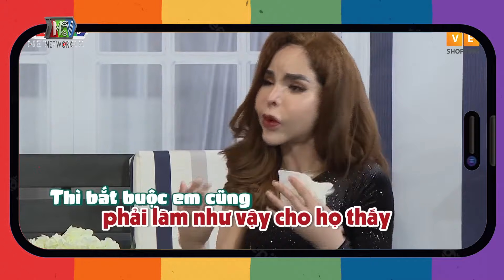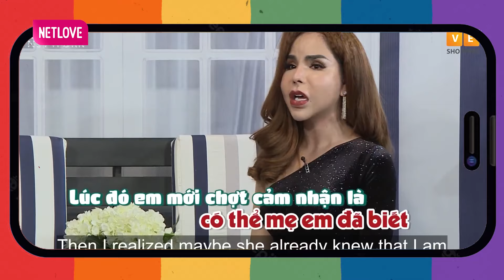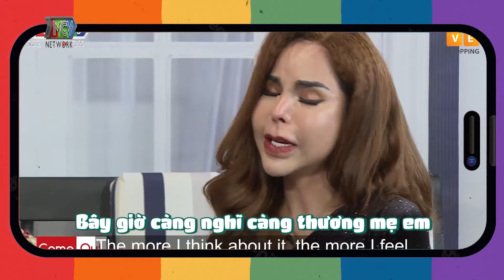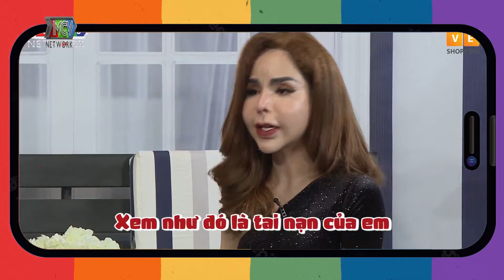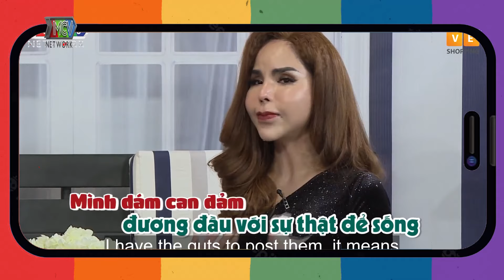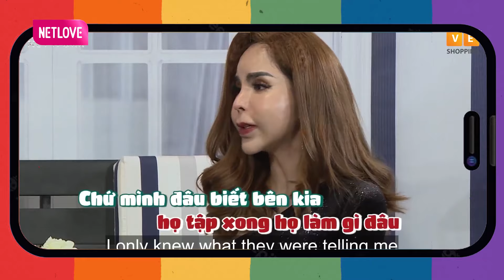HOA HẬU THÂN THIỆN LINDA BANANNA, em gái LÂM KHÁNH CHI chia sẻ những BÍ MẬT ĐỘNG TRỜI ÍT AI BIẾT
⏰ Đăng kí theo dõi kênh COME OUT để đón xem Video Mới HÀNG NGÀY nhé:

⭐ THÔNG TIN NGƯỜI DẪN CHƯƠNG TRÌNH ⭐

👍🏻 Xem lại các video HOT nhất:

👉 cô nàng Lesbian KHÓC hết Nước mắt khi bắt gặp Người yêu NGOẠI TÌNH với.. “Đàn Ông”?! | COMEOUT

🏳️‍🌈 Cặp BÁCH HỢP Suýt phải "CỞI TRẦN" để Chứng Minh vì MẸ không tin ĐÂY là Con Gái | REAL LIFE #49

👉Come Out | Tập 96: Mong Lynk Lee có được HẠNH PHÚC, Lâm Khánh Chi tiết lộ LÝ DO CHUYỂN GIỚI của mình

👉Ba lần phẫu thuật NGỰC VẪN NHƯ ỨC GÀ cô đào lô tô Yumi KHÓC NỨC NỞ khiến ai cũng xót xa 😭

👉CÔ MINH HIẾU ĐEO VÀNG, CẦM TIỀN ĐI ĐƯỜNG QUYỀN TRÊN COME OUT KHIẾN MINH TUÂN KHÁNH CHI ĐỨNG HÌNH

👉Múi Xù nhận ra Di Bảo là NGƯỜI CHỒNG của đời mình liền dốc hết sức để BÙ ĐẮP CHUYỆN QUÁ KHỨ 😍😍

👉Chết cười với CÂU CHUYỆN CHĂN GỐI của vợ chồng Lâm Khánh Chi khiến Quốc Thuận phải TÉ GHẾ 😂

👉Come Out | BỊ BẠN GÁI PHẢN BỘI, chàng trai nhận ra TÌNH YÊU ĐÍCH THỰC CỦA MÌNH là CON TRAI